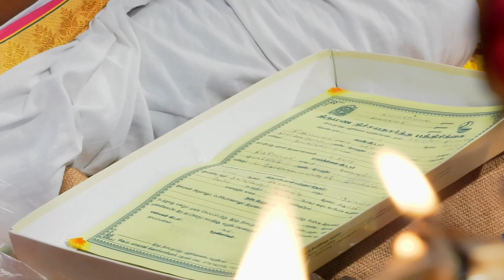Aravind & Swathi | Engagement | WedArt